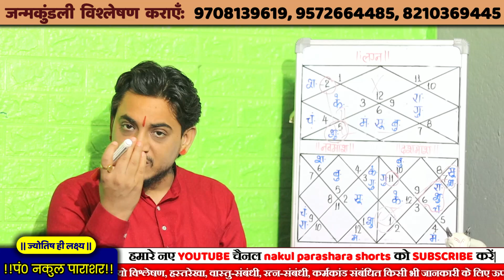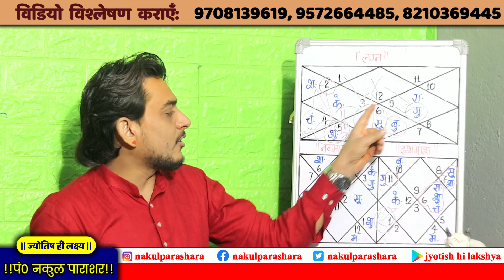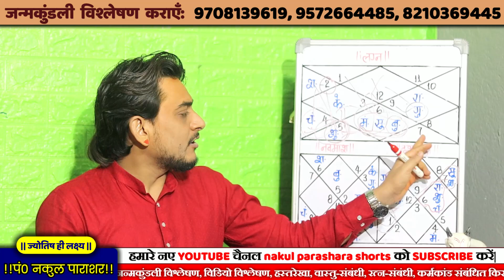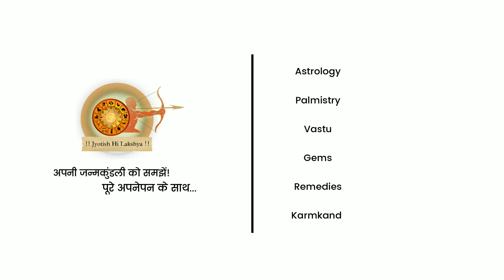किस ग्रह की दृष्टि है आपके पंचम भाव पर? प्रेम, ज्ञान और संतान के क्षेत्र कितने सफल होंगे आप?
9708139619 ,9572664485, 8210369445